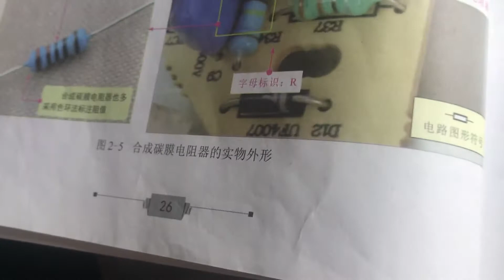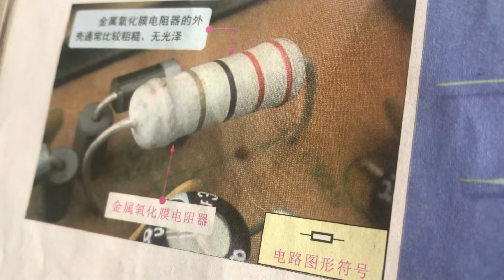快修电磁炉，要特别注意这个电阻